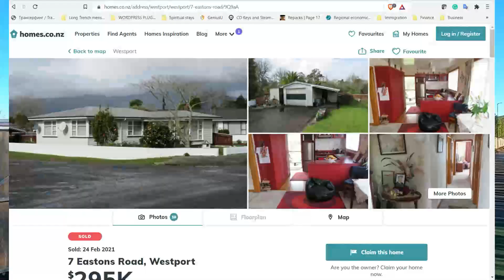Left the Westcoast New Zealand after living there a year!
In this video I will share with you my insights living for a year in the west coast
Of new zealand south island!

Why I came there in the first place?
I will share with you advantages and disadvarages from my point of view and my exprience living there
Why I left?